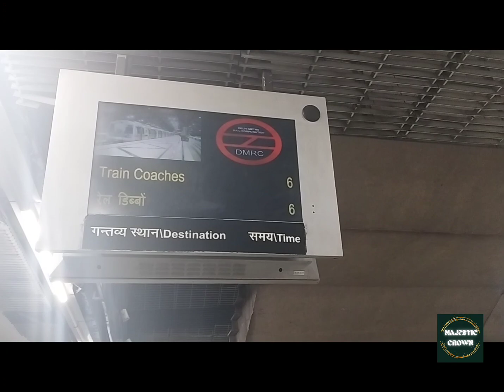Trip day par mood hua off!!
Hi Everyone my name is Gagandeep Singh, I've created this channel MAJESTIC CROWN in which I will do daily vlogging, what i m doing in my routine life.

Will share all feelings on this platform and will not stop just like I did earlier in myprevious channels.

Keep show your support, will go high where sky is a limit